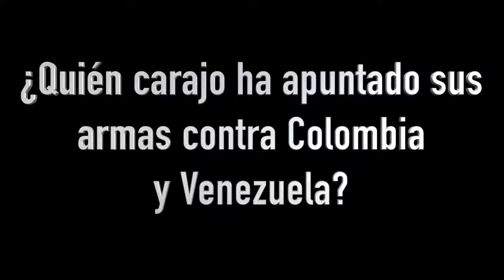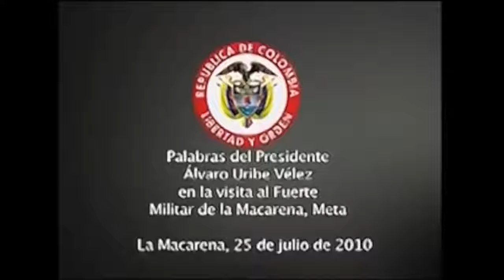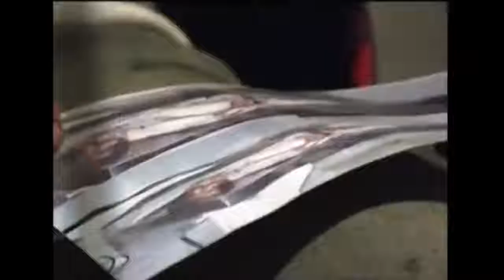SECRETO DE ÁLVARO URIBE VELEZ REVELAN EN CANAL DE ESTADOS UNIDOS